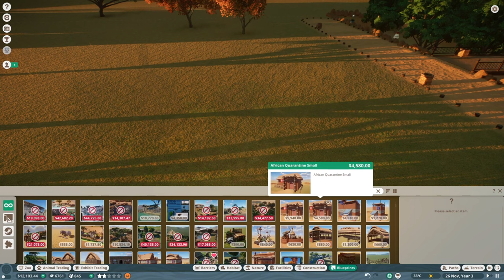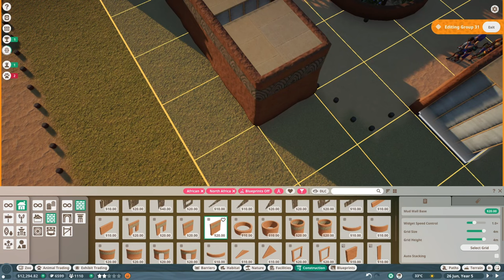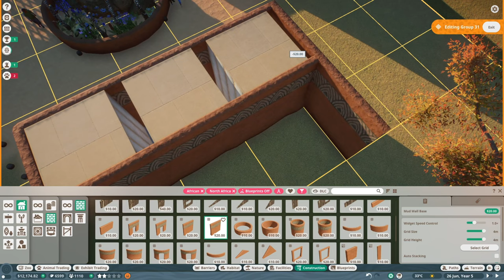Planet Zoo - Part 3 - African Wildlife Preserve - New Favorite Animal!